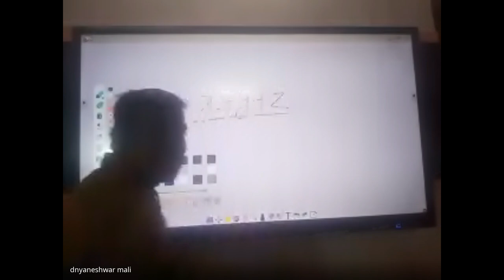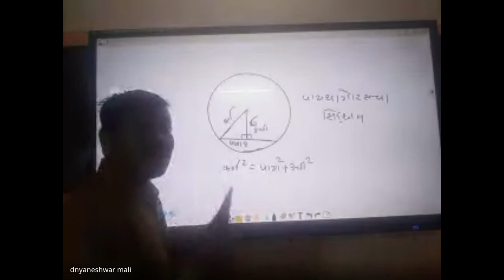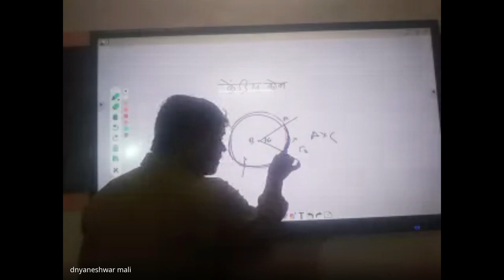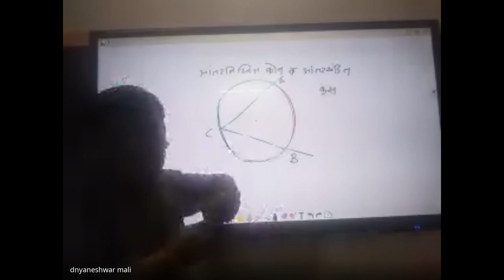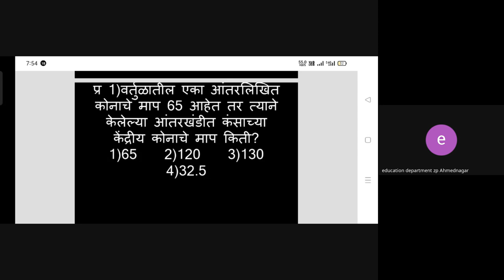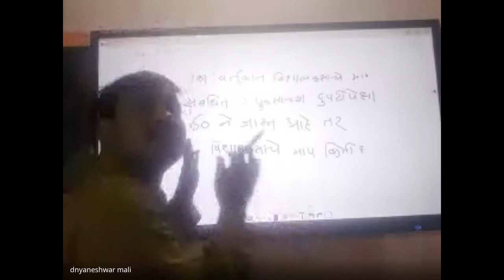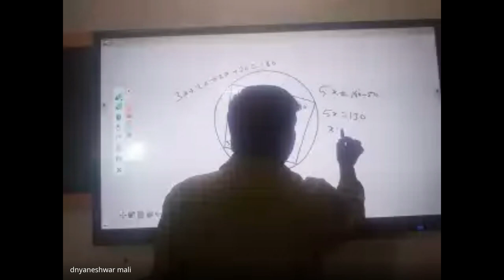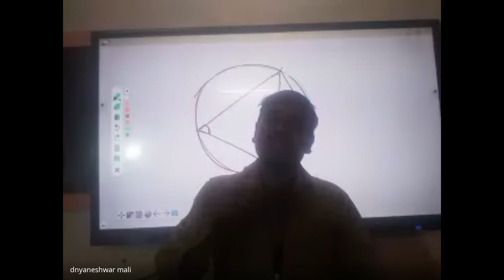शिष्यवृत्ती अहमदनगर ८ वी 2024 01 02 19 15 GMT+5 30